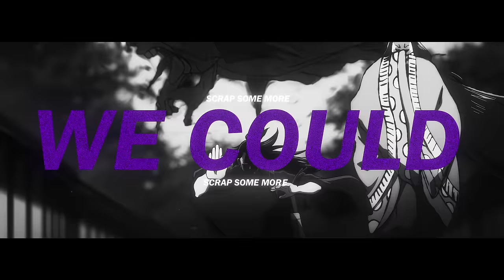GETO & GOJO RAP SONG | "SPECIAL GRADE DUO" (Toji Diss) | DizzyEight X Khantrast [Jujutsu Kaisen AMV]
Follow DizzyEight

produced by @lejJA

Jujutsu Kaisen (呪術廻戦, "Sorcery Fight") is a Japanese manga series written and illustrated by Gege Akutami. It has been serialized in Shueisha's shōnen manga magazine Weekly Shōnen Jump since March 2018, with its chapters collected and published in 23 tankōbon volumes as of July 2023. The story follows high school student Yuji Itadori as he joins a secret organization of Jujutsu Sorcerers to eliminate a powerful Curse named Ryomen Sukuna, of whom Yuji becomes the host. Jujutsu Kaisen is a sequel to Akutami's Tokyo Metropolitan Curse Technical School, serialized in Shueisha's Jump Giga from April to July 2017, later collected in a tankōbon volume, retroactively titled as Jujutsu Kaisen 0, in December 2018.

Satoru Gojo (五ご条じょう悟さとる Gojō Satoru?) is one of the main protagonists of the Jujutsu Kaisen series. He is a special grade jujutsu sorcerer and widely recognized as the strongest in the world. Satoru is the pride of the Gojo Family, the first person to inherit both the Limitless and the Six Eyes in four hundred years. He works as a teacher at the Tokyo Jujutsu High and uses his influence to protect and train strong young allies.

Suguru Geto (夏げ油とう傑すぐる Getō Suguru?) is an antagonist in both the Jujutsu Kaisen series and its prequel Jujutsu Kaisen 0: Jujutsu High. He was originally a student of Masamichi Yaga's alongside Satoru Gojo and Shoko Ieiri at Tokyo Jujutsu High. His experiences as a jujutsu sorcerer bred a deep hatred for non-sorcerers, leading to an incident where Suguru massacred over a hundred civilians in a single night. He was expelled from Jujutsu High and came to be known as the worst of all curse users.

Toji Fushiguro (伏ふし黒ぐろ甚とう爾じ Fushiguro Tōji?), born Toji Zenin (禪ぜん院いん甚とう爾じ Zen'in Tōji?) is a recurring character in the Jujutsu Kaisen series. He was a former member of the Zenin family and the infamous assassin known as the Sorcerer Killer (術じゅつ師し殺ごろし Jutsushi Goroshi?), contracted by the Time Vessel Association among other groups throughout his time as a non-curse user. He was also the father of Megumi Fushiguro and former enemy of Satoru Gojo. While working for the Star Religious Group, Toji serves as the primary antagonist of the Gojo's Past Arc.